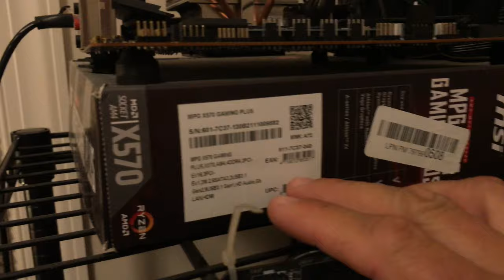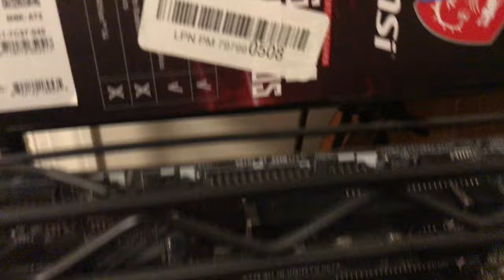🤯 Unveiling My Ryzen 3900X CPU Mining Rigs: Conquering Crypto FOMO with Raw Processing Power 🤯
Embark on an immersive journey into the world of CPU mining as we unveil the powerhouses behind our Ryzen 3900X CPU mining rigs. Delve into the intricacies of these impressive setups as we explore the impact of FOMO (Fear of Missing Out) in the crypto space and how to navigate it effectively.

Join us as we uncover:

A detailed look at the hardware components that make up our Ryzen 3900X CPU mining rigs
The impact of FOMO (Fear of Missing Out) on cryptocurrency investing decisions
Strategies for overcoming FOMO and making informed investment choices

Call to Action:

Share your thoughts on the role of FOMO in cryptocurrency investing in the comments below!
Have you experienced FOMO and made rash investment decisions? Let us know your stories!

- 750W Power Supply
- 750W Server Power Supply Kit (656363-B21)

✅  Laptop Mining
- Lenovo Legion 5 1660 Ti GPU

✅ Tip Jar Addresses:
► ETH:  0x3e45ccFd88fe3E5cA0c53A187b73C46f7358C025
► BTC:  bc1qwn0mye0jqj77m3wmrhj5sfaxcn8aca9rccw0cd